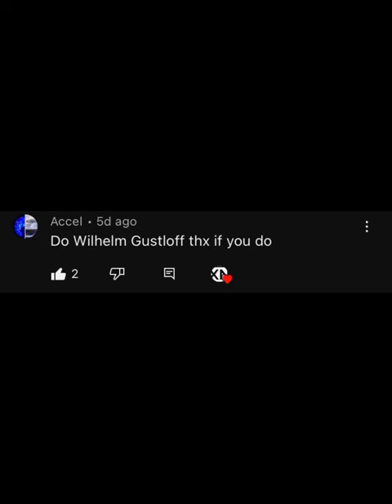1234 Come On! Wilhelm Gustloff